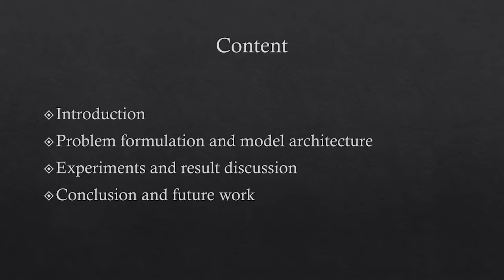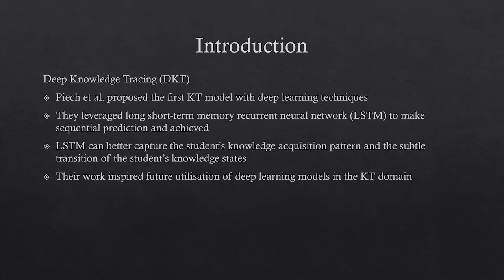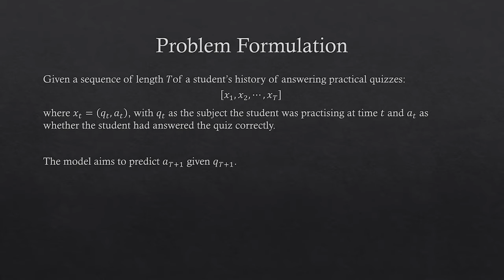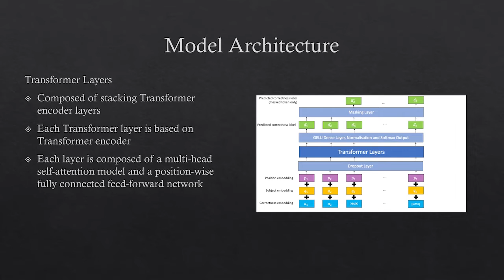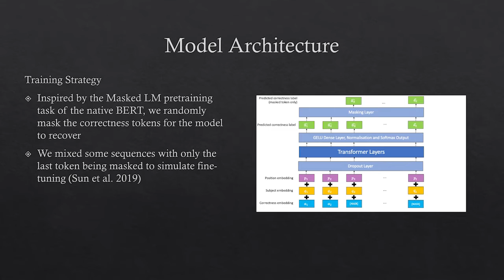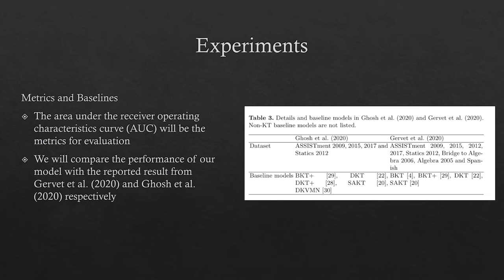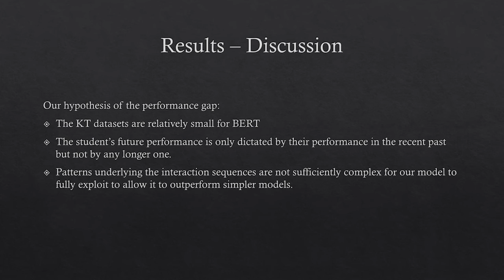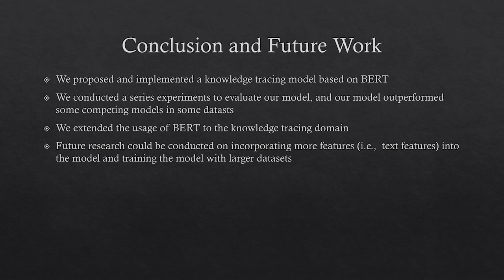BiDKT: Deep Knowledge Tracing with BERT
Authors: Tan, Weicong (Monash University); Jin, Yuan (Monash University); Liu, Ming (Deakin University)
16th EAI International Conference on Tools for Design, Implementation and Verification of Emerging Information Technologies